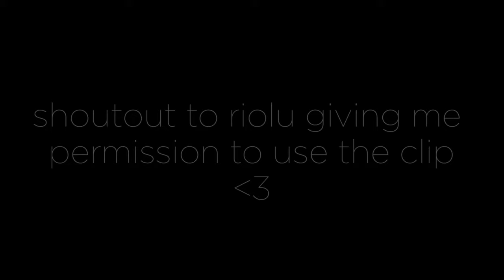[Live WR!] ULR2.namnlös 1:02.61 by GranaDy in ULR Grand Finals WU!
Yo!

Last sunday there was the first part of the ULR Grand Finals between TSM and Dunno. Only a few rounds before the actual match started I managed to pull of a new WR on ULR2.namnlös by Oxyde.
Unfortunately I forgot to safe the Shadowplay recording xd Luckily riolu was already streaming the match and had the whole run on camera. He also gave me permission to use the clip for this video, big thanks :)
Although I already had the previous WR with a 1:02.65 (+0.04) I'm still happy about this run, especially because it was quite a cool situation doing such a run right before the Grand Finals - good method to put some extra pressure on the enemies :^)

Have fun and enjoy c:
Cheers,
GranaDy/Skilley! ^^